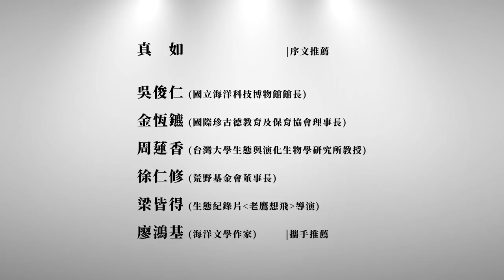《我們共同的世界：守護小海豹》| 2018最溫暖人心的護生畫冊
冬末春初，加拿大愛德華王子島海濱，一片雪白之前，一抹褐黃色的毛茸茸身影正緩慢移動，是剛初生的小海豹巴比！

不遠處的樹林裡，卻有一群美洲草原狼虎視眈眈。冬天找不到食物的牠們，瞄準了細皮嫩肉的小海豹巴比……

一群人、一對海豹，會譜出怎麼樣的故事？

★ 真實故事改編!
★ 優美多層次的紀實油畫!
★ 2018最溫暖人心、啟發慈悲心苗的護生畫冊!

~~關於《我們共同的世界：守護小海豹》~~
本書繪者趙鵬飛，歷經多時，採訪一群守護小海豹的法師們，還原當時暴風雪肆虐、為保護小海豹不斷與土狼周旋的日日夜夜，繪出12幅寫實優美的細膩油畫，重回守護的現場。

極富層次的畫風，細膩的封存了北國的日輪、明月、銀河、冰山、森林與雪景。動物與人物躍然紙上，母豹小豹的孺慕凝眸，郊狼的虎視眈眈彷彿就在眼前，只要細聽，便能聽見小海豹細微的呼喊

~~本書目錄~~
慈悲/真如老師
畫家自序/趙鵬飛

PART I 故事現場(文字還原故事)
PART II 護生的畫筆(12幅精美全彩油畫)
PART III 關於我們共同的世界

後記 生命喚醒的良知
畫家介紹

福智文化╳慈心　 攜手共同守護我們的世界
此書每售出一本，將捐贈予慈心有機農業發展基金會20元，護生❤愛你❤
- 感謝 -
--音樂協力◎ 夢蓮花基金會
--旁白協力◎ 楊長順